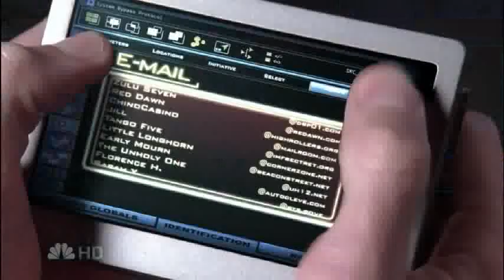CHUCK Season 4 FANtasy Scoop on Dolph Lundgren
Fan made Scoop video for CHUCK Season 4 out of love for the best TV show ever and out of great respect to Dolph Lundgren who will join the greatest cast in the world Zachary Levi, Yvonne Strahovski, Adam Baldwin, Joshua Gomez... . Clips belongs to NBC and late Carolco pictures.